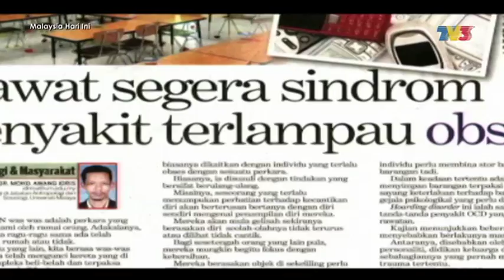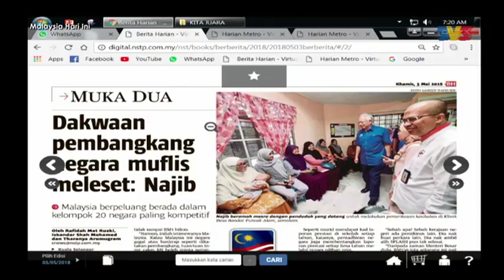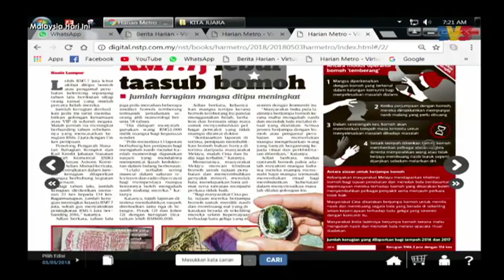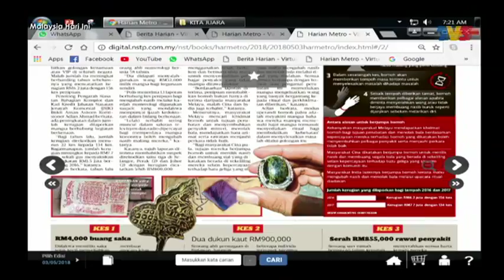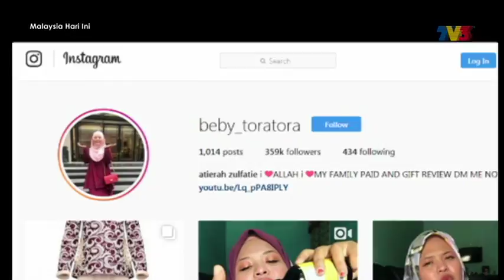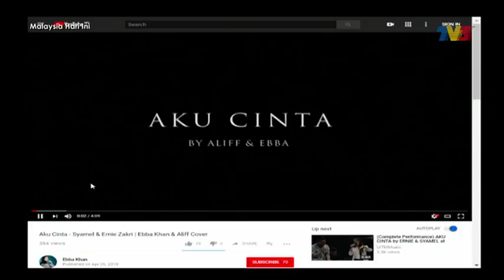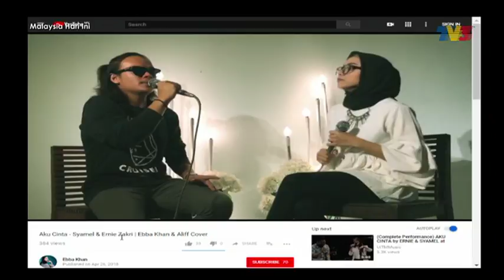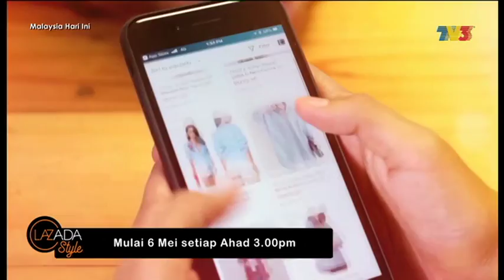Malaysia Hari Ini (2018) | Episod 80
Dapatkan bahan-bahan berita terbaru di dalam negara dan juga antarabangsa termasuklah beberapa segmen menarik bersama penyampai MHI.